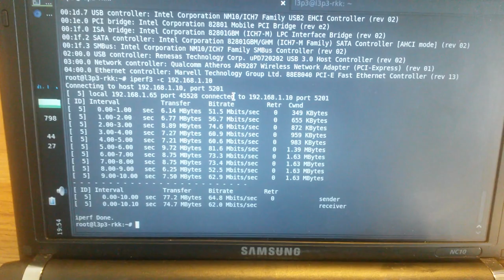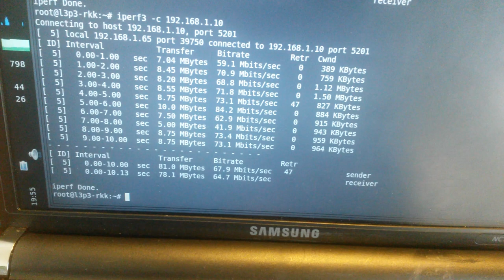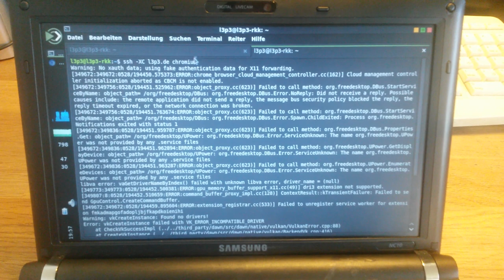WIFI mt7921u testen am NC10